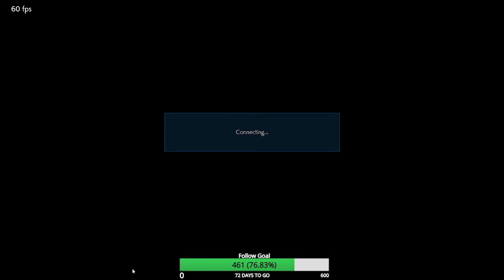Tekken 7 Lars(Mister Tibbzz) Vs Lidia/Jin(M-Hendo)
GGs